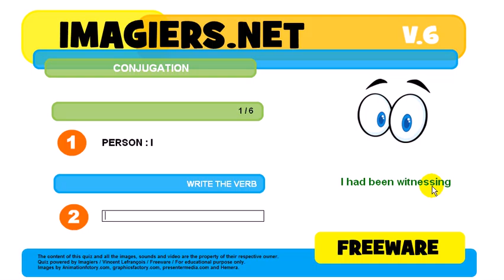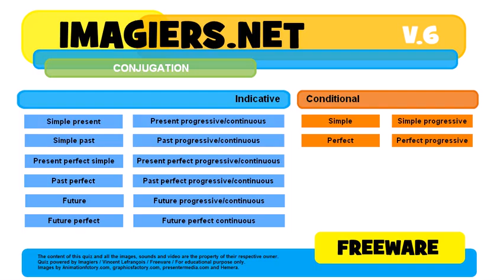How to conjugate # to witness